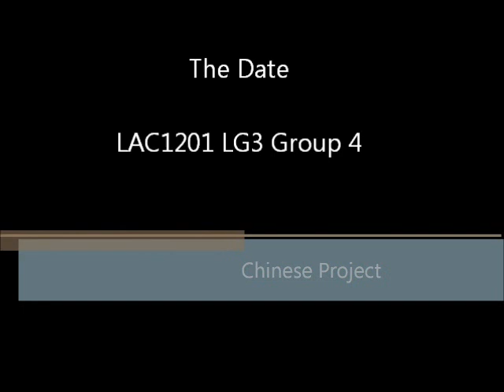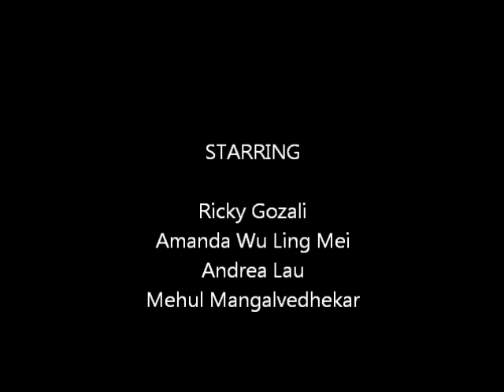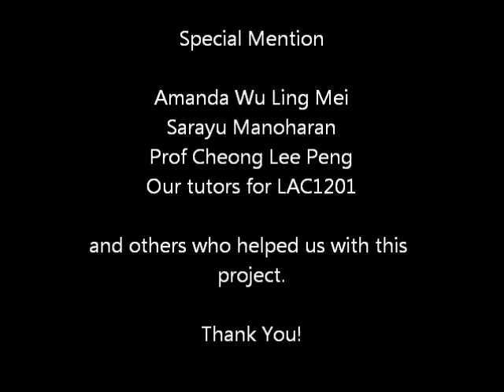LAC1201 Project LG3 Group 4 - The Date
LAC1201 Group Project (National University of Singapore)
Lecture Group 3
Group 04

Lecturer: Professor Cheong Lee Peng

STARRING:

Amanda Wu Ling Mei
Ricky Gozali
Mehul Mangalvedhekar
Andrea Lau